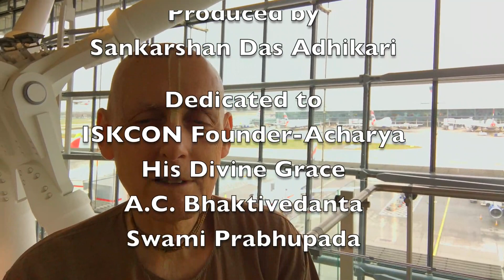Video for the Day 8 November 2017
The Ultimate Airplane Ride
I Will Take You to the Realm of Unlimited Bliss